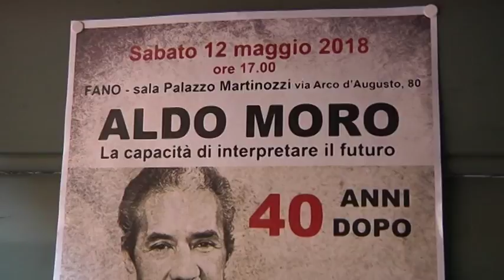Aldo Moro a 40 anni dalla sua morte: il ricordo e la testimonianza